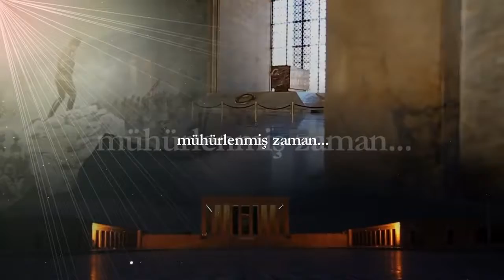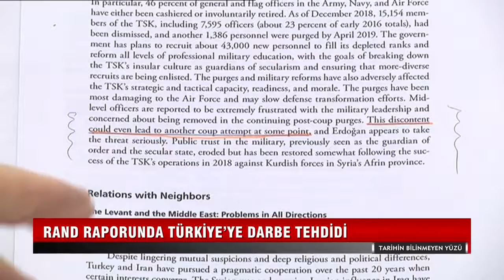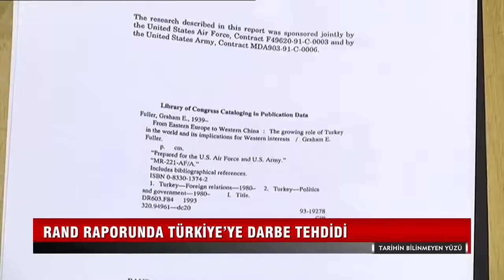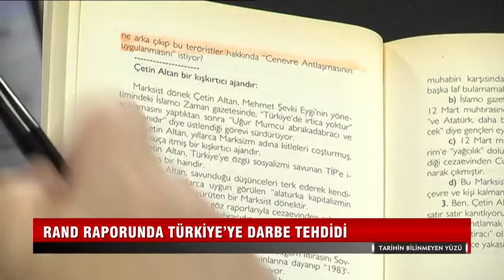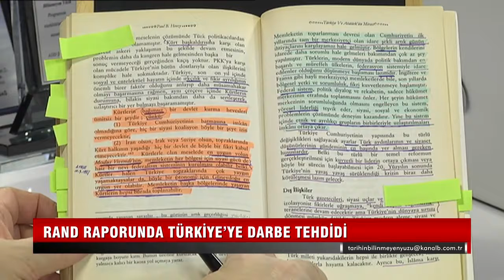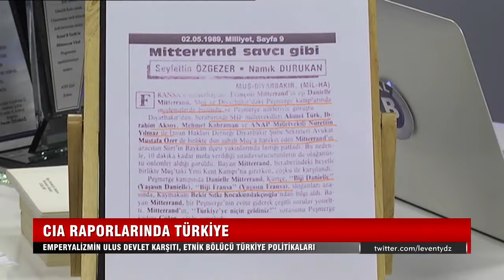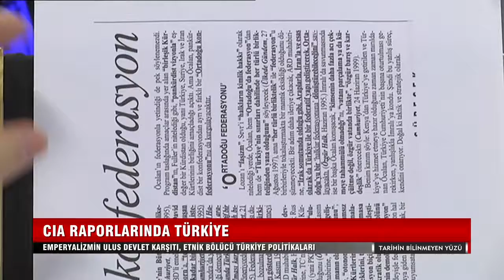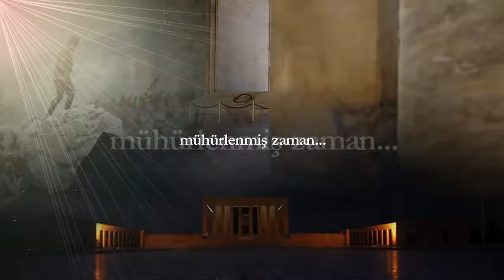08 02 2020 CIA RAPORLARINDA TÜRKİYE'YE DARBE TEHDİDİ